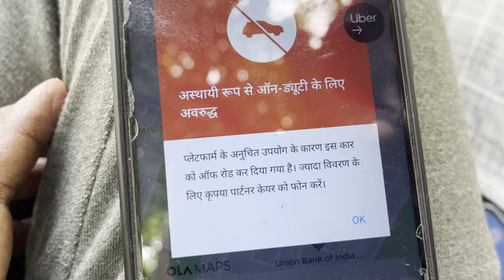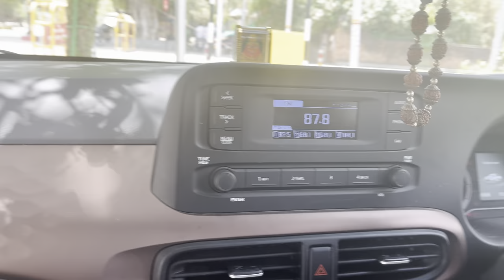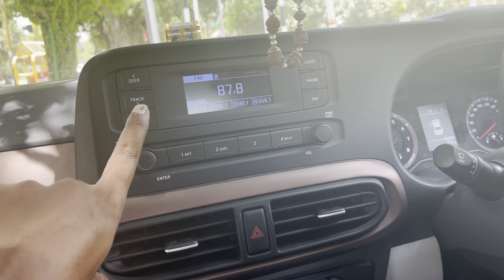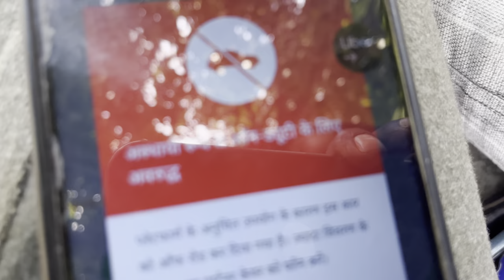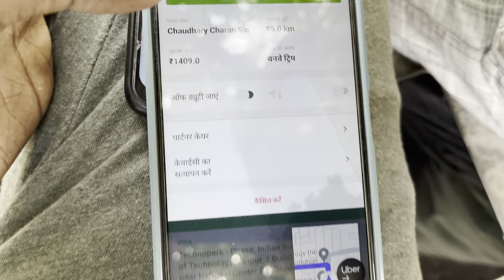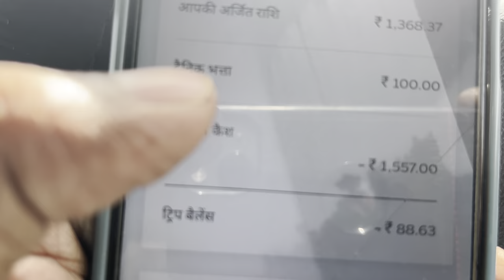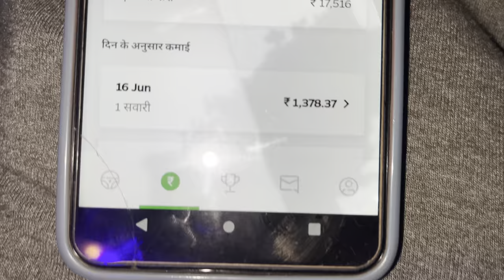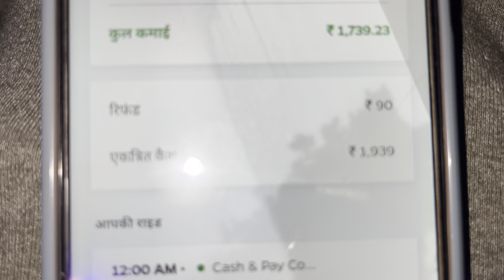New Aura review || Hyundai Aura Full Review || New Aura down payment and monthly EMI